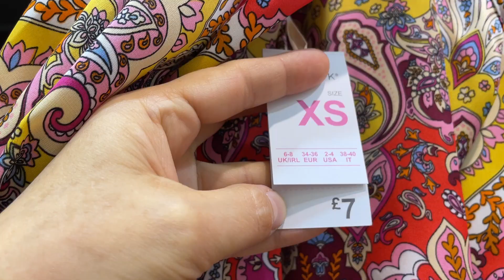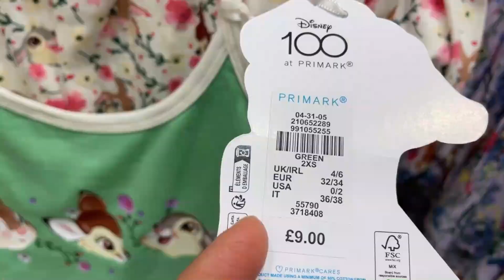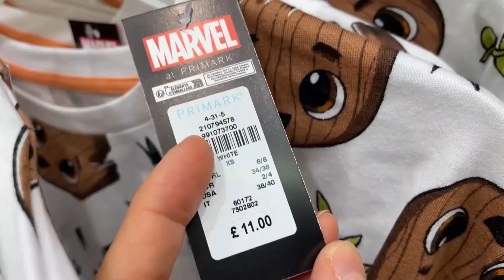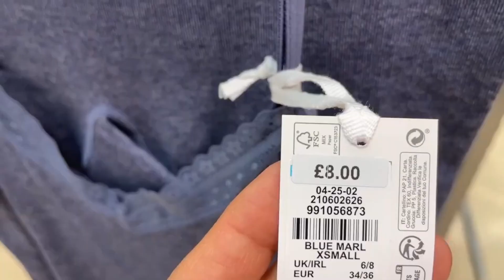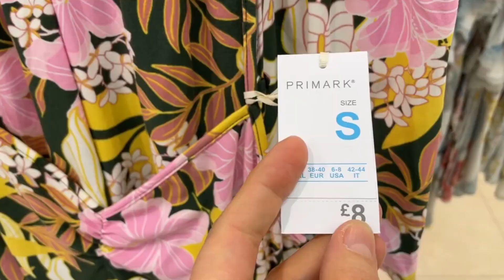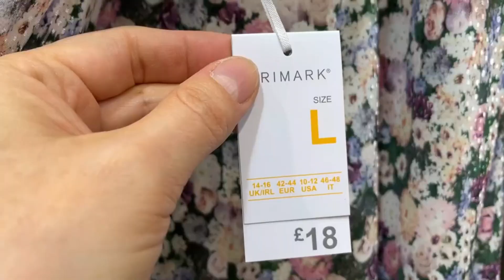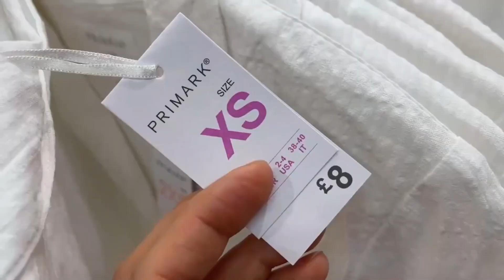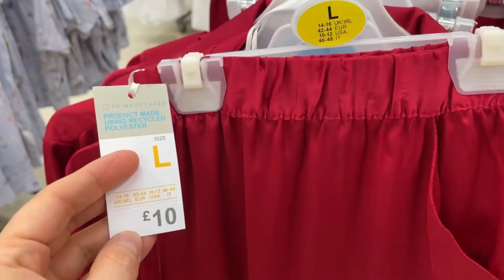PRIMARK PYJAMA NEW COLLECTION - June, 2023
Primark women new pyjamas @AGAWORLD